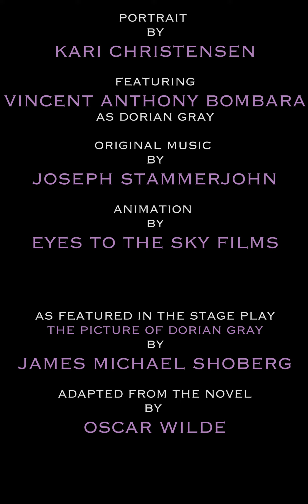"The Picture of Dorian Gray" - Deteriorating Portrait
The iconic, decaying portrait from The Rage of the Stage Players' 2013 world premiere stage adaptation of Oscar Wilde's "The Picture of Dorian Gray".

The video, created and scored by Joseph Stammerjohn and Eyes to the Sky Films, features fantasy illustrator Kari Christensen's interpretation of the titular portrait from Oscar Wilde's classic novel as its beauty and innocence are slowly corrupted by the life of sin and debauchery led by Dorian Gray (portrayed by actor Vincent Bombara).